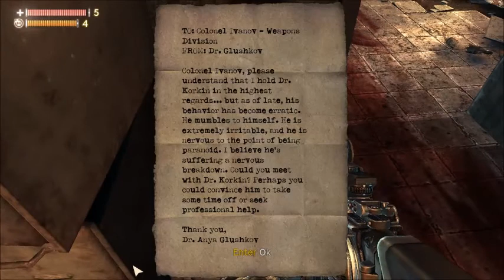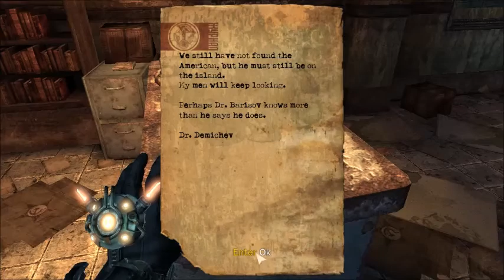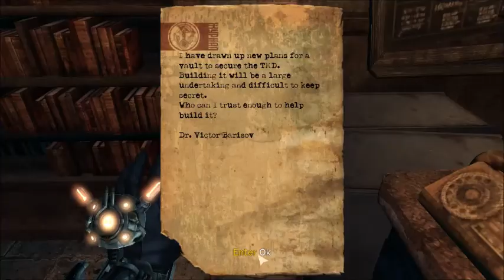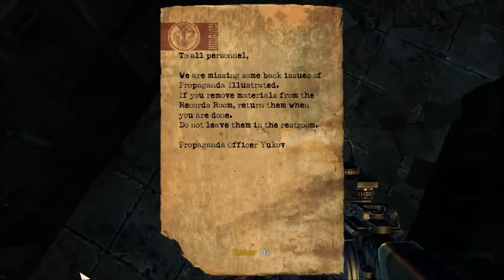Singularity #7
Basically just fucking about a huge office type building. wondering when that huge thing shows up for a boss battle - Cause something tells me it will.

Maybe I played too much Resident Evil - but a good advise is "always shoot after the shiny thing on the enemy"